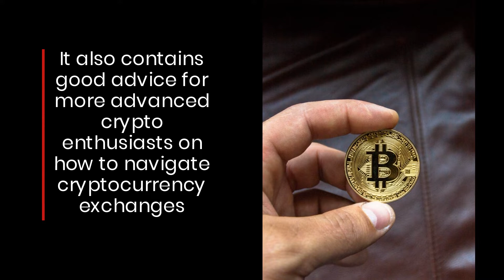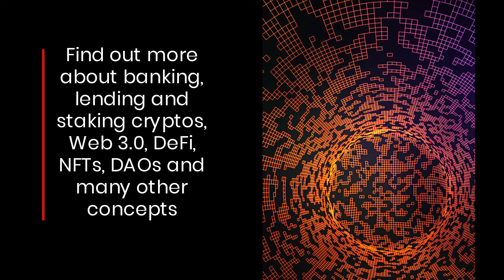Binance App And Digital Currency Exchange Analysis For Beginners Launched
KuCoin News has today made available and at no cost to the reader, a free comprehensive report on the Binance Cryptocurrency Exchange and Digital Marketplace which is available for copying and reading The report covers all aspects of buying and selling cryptos for beginners and how to navigate the Binance exchange platform safely.